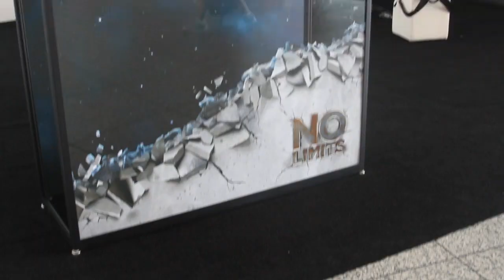Shehzad Merchant | VMworld 2014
Shehzad Merchant, Gigamon, at VMworld 2014 with Dave Vellante and Stu Miniman